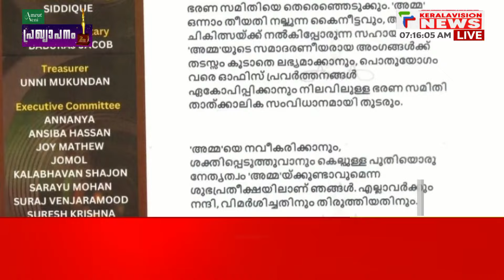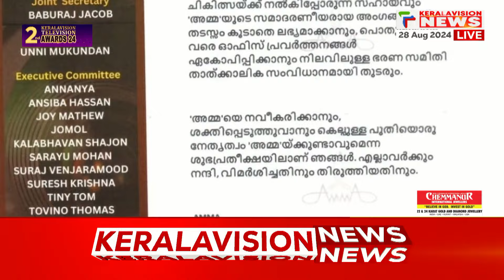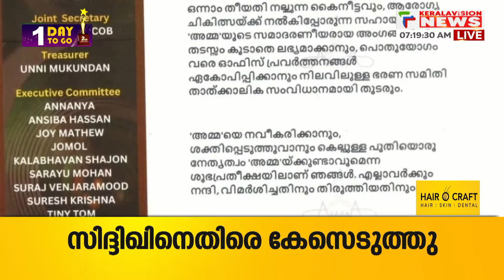പരസ്യ പ്രതികരണങ്ങളില്‍ നിന്ന് ഒഴിഞ്ഞ് അമ്മ സംഘടന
ലൈംഗീക ആരോപണങ്ങളില്‍ പരസ്യപ്രതികരണങ്ങളില്‍ നിന്ന് ഒഴിഞ്ഞ് അമ്മ സംഘടന. പരാതികള്‍ ആരോപണവിധേയര്‍ ഒറ്റയ്ക്ക് നേരിടണമെന്നാണ് സംഘടനയുടെ നിലപാട്. അതേസമയം കൂട്ടരാജിക്ക് പിന്നാലെ അമ്മയില്‍ പുതിയ ഭരണസമിതിക്കായി ചര്‍ച്ചകളും സജീവമാണ്.

About COA